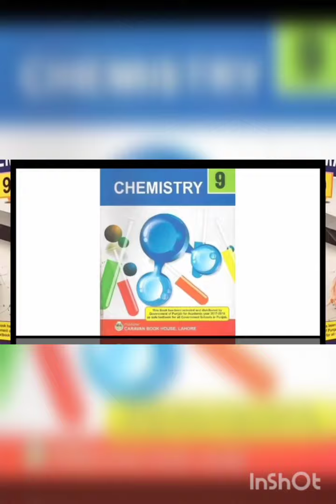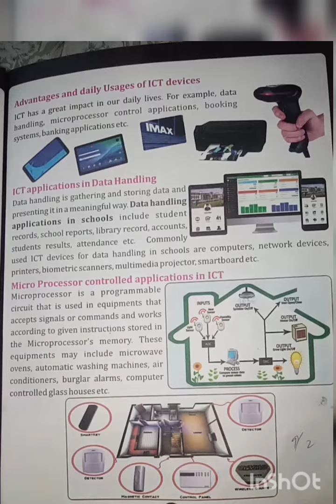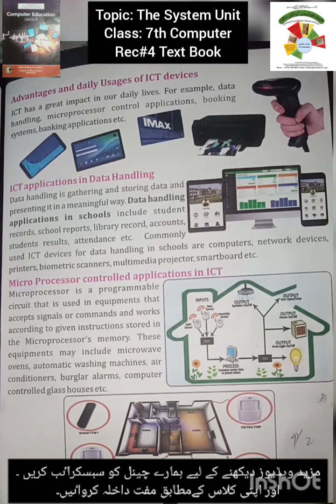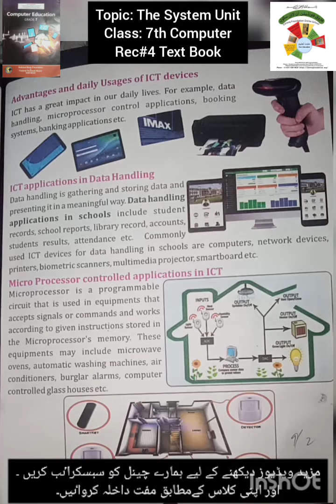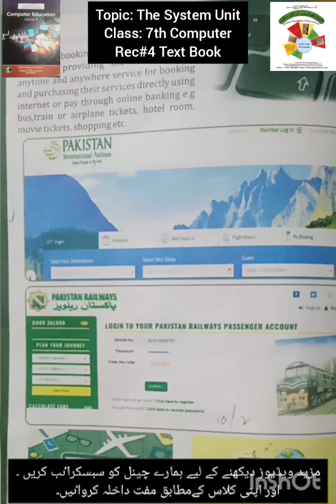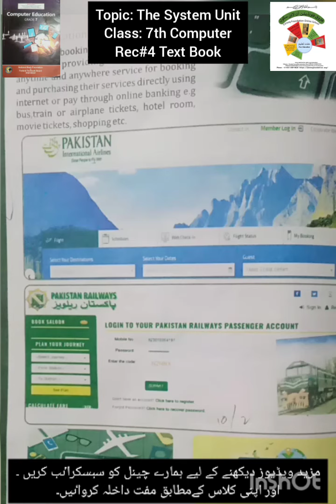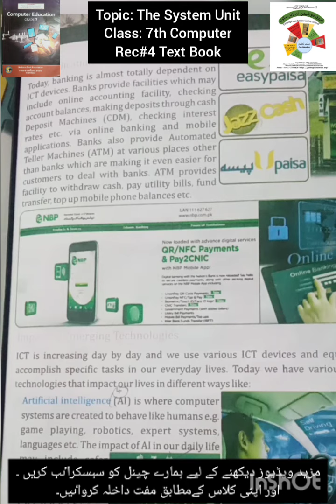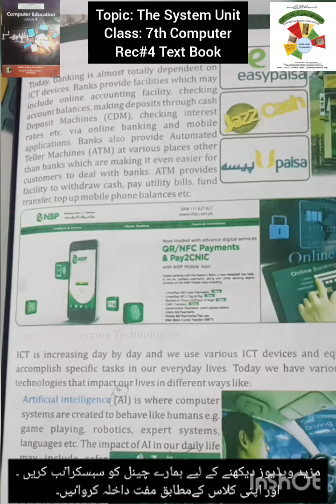R#4|CLASS 7 COMPUTER|ADVANTAGES OF ICT|UNIT#1|FAROOQ FOUNDATION ONLINE SCHOOL